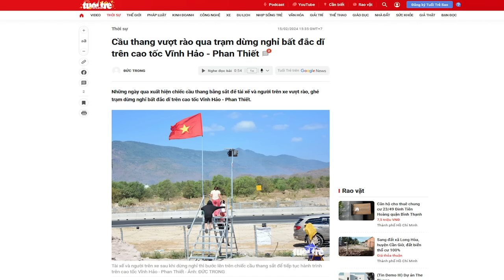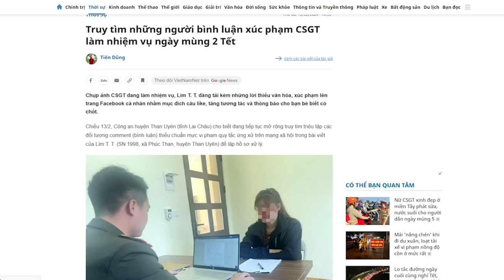Quên chuyện “tứ khoái” của dân và tầm nhìn của lãnh đạo Việt Nam?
“... lãnh đạo Việt Nam, cần lắng nghe và học hỏi để hành xử một cách văn minh đối với người dân của mình. Mà câu chuyện “tứ khoái” là một vấn đề tuy nhỏ nhưng có ý nghĩa lớn.”